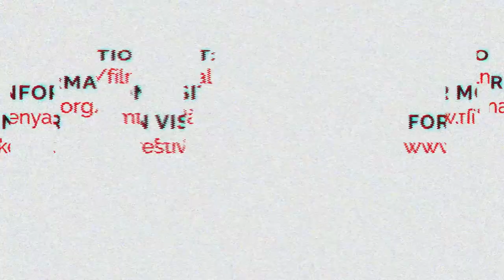FAFF 2023 Trailer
🎉 Get ready for an unforgettable experience at the 16th Edition of FilmAid Film Festival 2023! 🎞️🌟 Join us from August 29th to September 7th for an incredible lineup of thrilling short films, engaging conversations, and amazing sessions that will leave you inspired! 🤩 Don't miss out on this fantastic event! Follow us for updates and spread the word! 📢